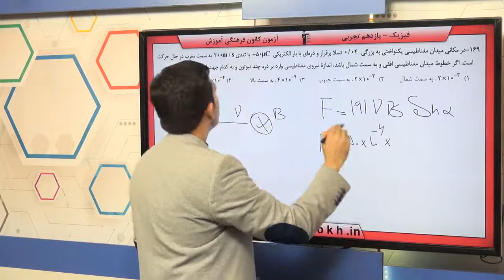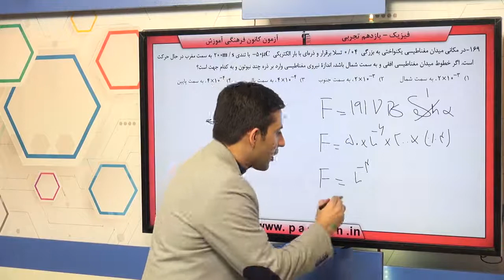پایه يازدهم تجربي فيزيك 3 جريان‌هاي الكتريكي و مدارها جريان‌هاي الكتريكي و مدارهاي جريان مستقيم سوا